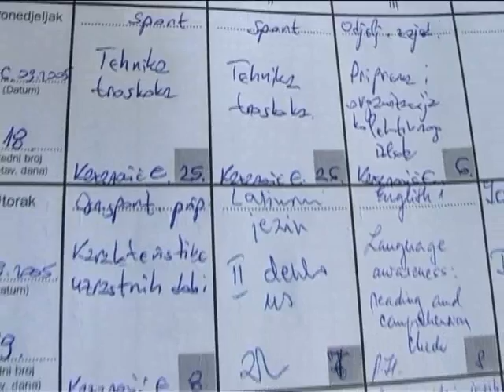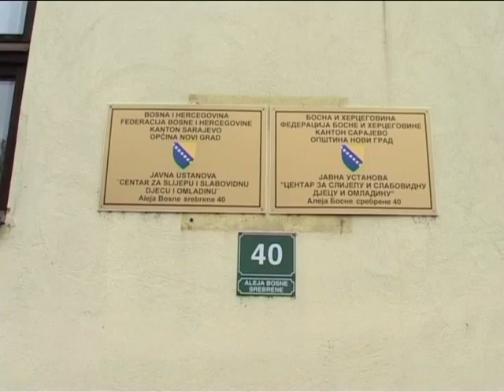Škole u BiH treba da budu podijeljene po etničkoj osnovi